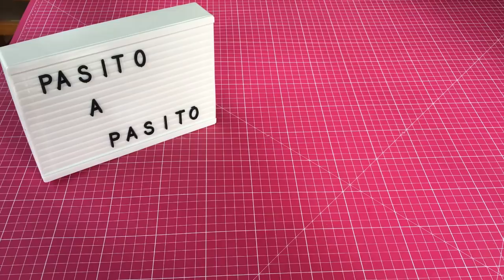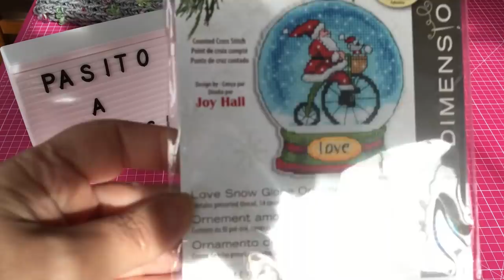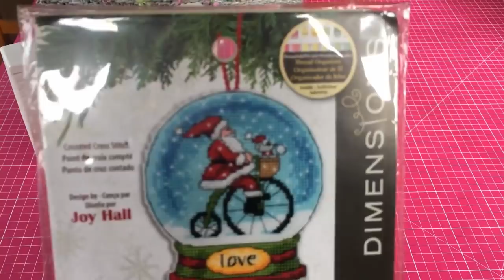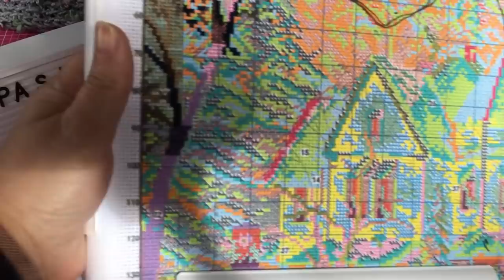🧵Avances de octubre🧵 punto de cruz❌